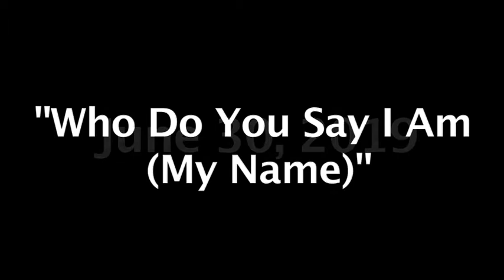"Who Do You Say I Am (My Name)" 06-30-19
Saint Paul’s United Methodist Church-Tarzana’s Sunday Morning Worship Services.

Rev. Vernon Kemp, Pastor